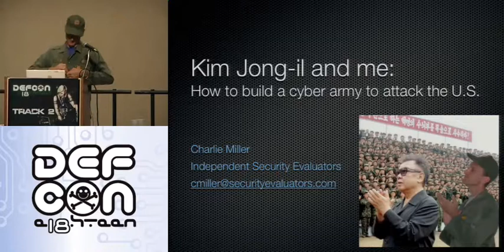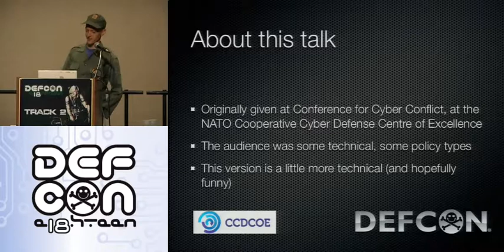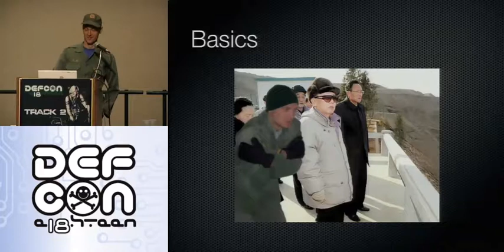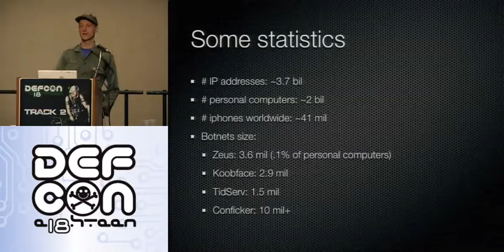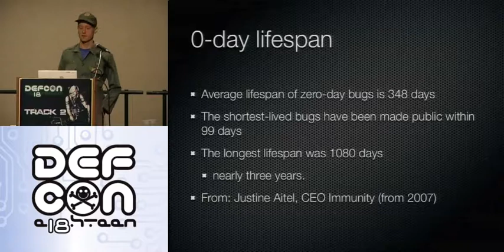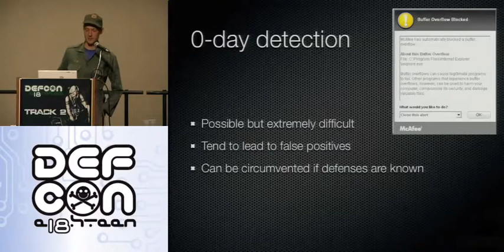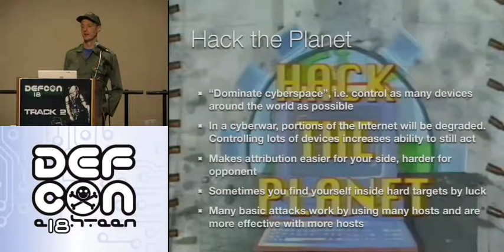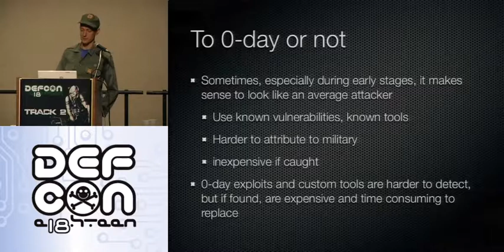DEFCON 18: Kim Jong il and Me: How to Build a Cyber Army to Defeat the US 1/4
Speaker: Charlie Miller

Think you might ever be "asked" by a dictator of an Axis of Evil country to take down the USA in a cyberwar? Ever wonder how someone who finds vulnerabilities and breaks into computers for a living would approach cyberwar, i.e. not Richard Clarke? Then this is the talk for you! In this talk, I outline how to construct a cyber army to attack a developed country, based on my experience as a penetration tester and security researcher. This will highlight anticipated costs, resources needed, roles of individuals, and numbers of people needed, as well as tactics and strategies to use. It will also outline time required to get the unit operational as well as timeframes to achieve particular objectives. That's right, the USA is going down!